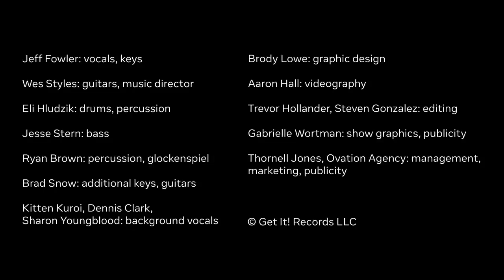Goldfish Girl (Live at the Mint) - Jeff Fowler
Credits:
Jeff Fowler: keys, vocals
Wes Styles: guitars, music direction, audio mixing/production
Eli Hludzik: drums, percussion
Jesse Stern: bass
Ryan Brown: percussion, glockenspiel
Brad Snow: additional keys, guitars
Dennis Clark, Kitten Kuroi, Sharon Youngblood: background vocals
Brody Lowe: graphic and title design
Aaron Hall: videography
Trevor Hollander, Steven Gonzalez: video editing and color
Gabrielle Wortman: show graphics, publicity
Thornell Jones, Ovation Agency, management/marketing

🎙️ About Jeff Fowler:

Jeff Fowler is an Los Angeles-based singer-songwriter with a very cute dog.  On October 24, he will premiere a new video series called "The Fowlerwood Sessions" where he and his band record from his living room!